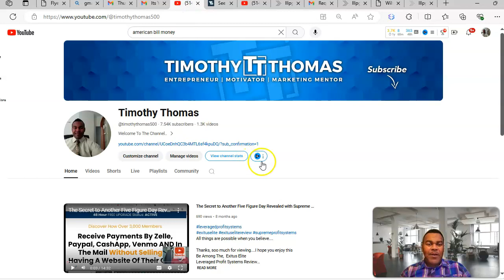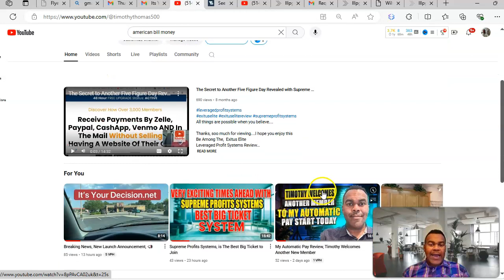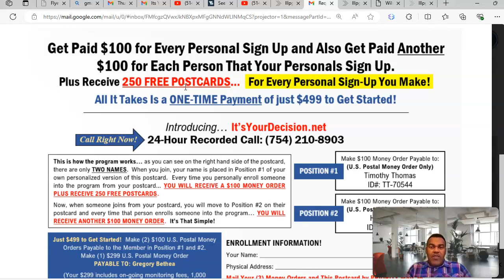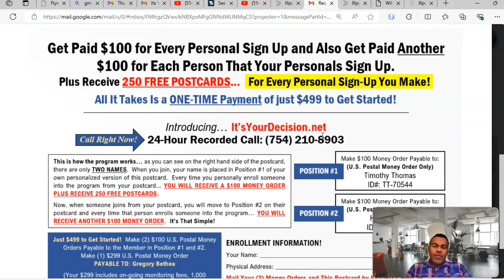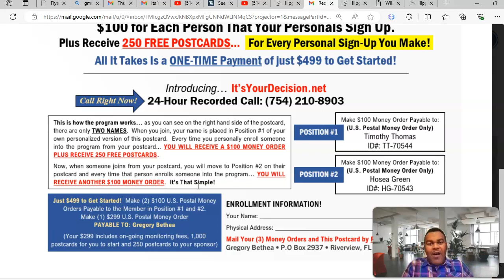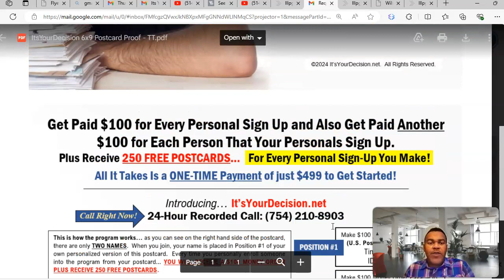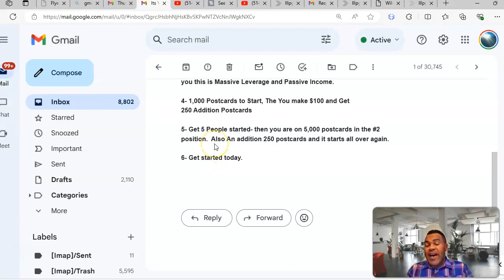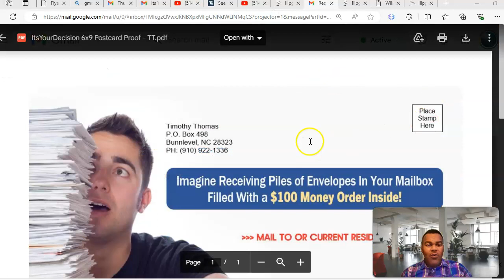New Launch, It's Your Decision.net, New Postcard System, Epic Stuff, Start Today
Introducing It's Your Decision Postcards [Make Money Mailing Postcards]
This is very High Converting Postcard!

Call And Listen to this 3.5 min Incredible 24/7

❤️ Thanks so much for viewing. I hope you enjoy this
Leveraged Profit Systems Review

Get ON Our Daily Calls.